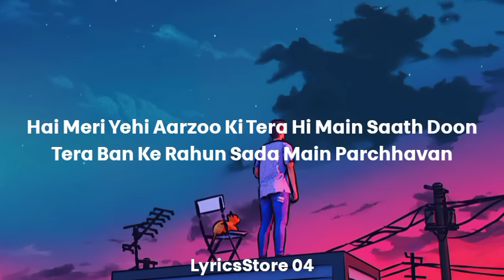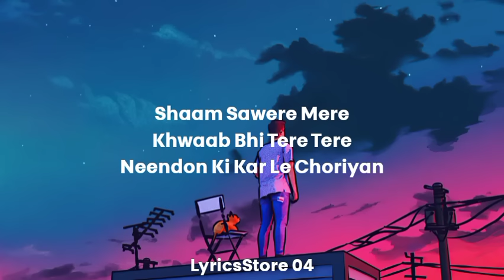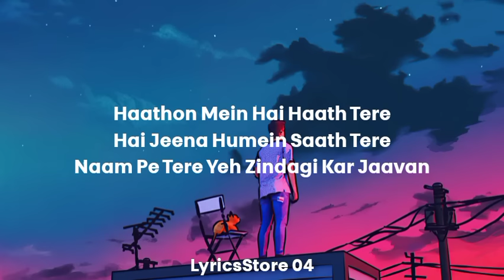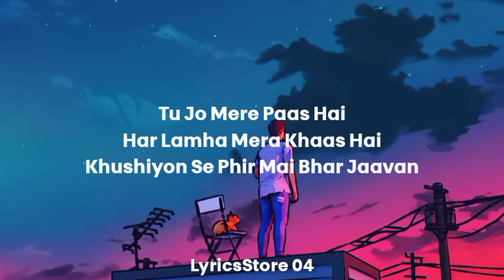Heer Ranjha (Je Tenu Dhoop Lagya Ve) Lyrics - Rito Riba | Rana S, Rajat N | LyricsStore 04 | LS04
A branded new song "Heer Ranjha" is sung by Rito Riba. Song featuring is Shivangi Joshi, Rohit Khandelwal. Heer Ranjha (Je Tenu Dhoop Lagya Ve) song lyrics are penned down by Rana Sotal while music is given by Rajat Nagpal and video has been directed by Agam Mann, Azeem Mann. Lyrical video is presented by LyricsStore 04.

Heer Ranjha (Je Tenu Dhoop Lagya Ve) - Rito Riba | Rana Sotal, Rajat Nagpal | LyricsStore 04 | LS04

Song Details:
Song: Heer Ranjha
Singer:vRito Riba
Lyrics: Rana Sotal
Starring: Shivangi Joshi, Rohit Khandelwal
Label: Play DMF

Lyrics:-
Je Tenu Dhoop Lagya Ve
Taan Main Chhaon Ban Jaavan
Teri Khushiyon Ke Khaatir
Main Saare Jag Se Ladd Jaavan

Hai Meri Yehi Aarzoo
Ki Tera Hi Main Saath Doon
Tera Ban Ke Rahun
Sada Main Parchhavan

Tu Meri Heer Main Tera Ranjha
Karta Hoon Main Tujhse Yeh Vaada
Tere Bagair Na Koyi Dooja Sohniye

Chahun Tujhe Main Khud Se Bhi Zyada
Main Ik Pyasa Tu Neer Bann Ja Sohniye

Shaam Sawere Mere
Khwaab Bhi Tere Tere
Neendon Ki Kar Le Choriyan

Li Angdai Toone
Dil Pe Lagai Toone
Chahat Ki Yeh Doriyan

Haathon Mein Hai Haath Tere
Hai Jeena Humein Saath Tere
Naam Pe Tere
Yeh Zindagi Kar Jaavan

Aankhon Ko Sukoon Nahi
Saamne Jo Tu Nahi
Chain Phir Aata Hi Nahi

Har Lamha Mera Khaas Hai
Khushiyon Se Phir Mai Bhar Jaavan

Sohniye Tu Meri Heer Main Tera Ranjha